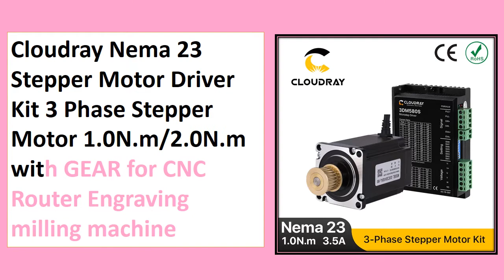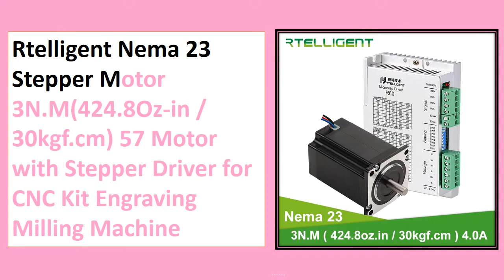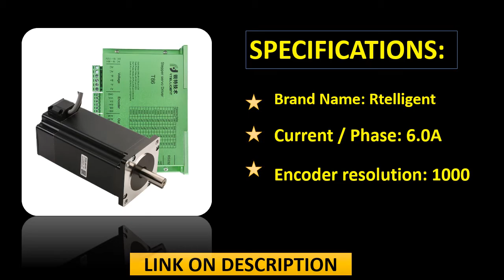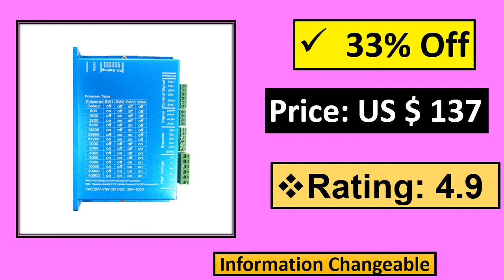TOP 5 Best CNC Stepper Motor Kit Review In 2021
Check The Link for Buy & Details:
1. Nema 34 12.5N.m Closed Loop Stepper Motor Kit Hybird Servo Driver HB860H + 86HB250-156B 86 2 Phase Stepper Motor

2. Factory Outlet Nema 34 12.0N.M Closed Loop Stepper Motor with Nema34 T86 Closed Loop Stepper Motor Driver Stepper Driver CNC Kit

3. Rtelligent Nema 23 Stepper Motor 3N.M(424.8Oz-in / 30kgf.cm) 57 Motor with Stepper Driver for CNC Kit Engraving Milling Machine

4. Nema 23 2.2N.m Closed Loop Stepper Motor kits 2.0 Nm 285Oz-in Nema23 stepper motor and drivers / servo motor kits

5. Cloudray Nema 23 Stepper Motor Driver Kit 3 Phase Stepper Motor 1.0N.m/2.0N.m with GEAR for CNC Router Engraving milling machine

CNC Stepper Motor Kit Review
Best CNC Stepper Motor Kit
Cheap CNC Stepper Motor Kit
Portable CNC Stepper Motor Kit
CNC Stepper Motor Kit